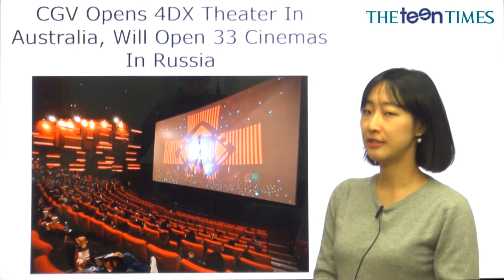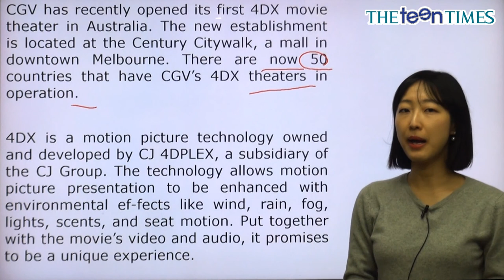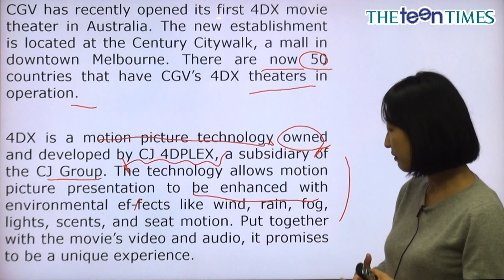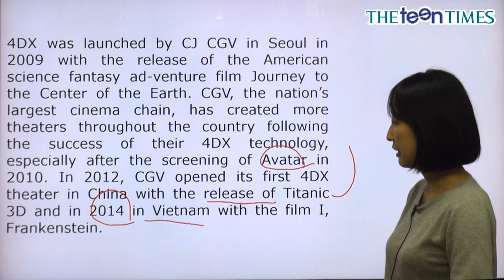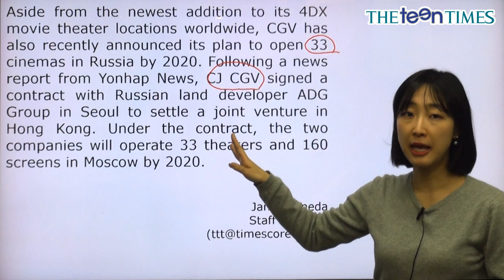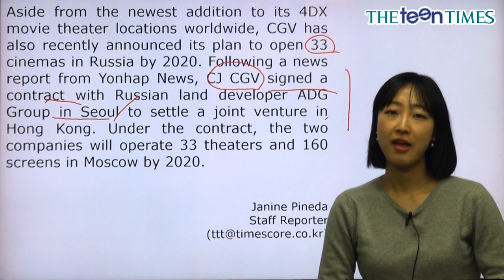CGV Opens 4DX Theater In... - 전나리 선생님과 함께 하는 National News II 동영상 강의 ( The Teen Times - No.858 )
청소년 영자신문 틴타임즈 858호 National News II 동영상 강의

CGV 4DX 호주 입성, 러시아에 33개 극장 열어